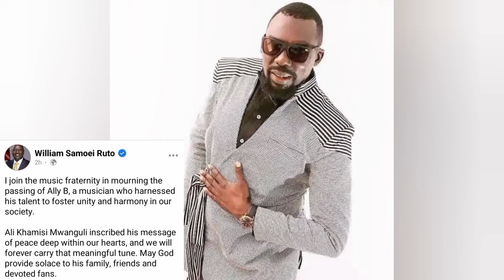President William Ruto Mourning Legendary Musician Ally B who died after short illness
We are deeply saddened to share the news of the passing of Ally B, the legendary coast-based musician known for timeless hits like 'Maria' and 'Bembea'. 💔

Ally B, whose real name is Ali Khamisi Mwaliguli, was an iconic figure in Kenya's music scene during the early 2000s. His music touched the hearts of many and left an indelible mark on the industry.

He passed away while undergoing treatment at a Mombasa hospital, following a short illness. The cause of his untimely demise was high blood pressure, a reminder of the importance of health awareness. 😔

In his honor, we remember the magic he brought to the world through his music. Let's pay our respects and celebrate his incredible legacy.

Please share your memories and condolences in the comments below.

Watch:

 • Freedom — tubebackr | ...

🎵 Track Info:

Title: Freedom
Artist: tubebackr
Genre: Dance & Electronic
Mood: Inspirational

😊 tubebackr:

 / tubebackr

 / tubebackr

 / tubebackr_music